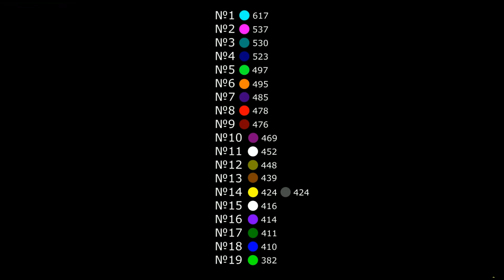Crazy marble tournament | Part 3 | Algodoo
Crazy and interesting marbles racing! Which color will win? Before watching the video, write your version in the comments!